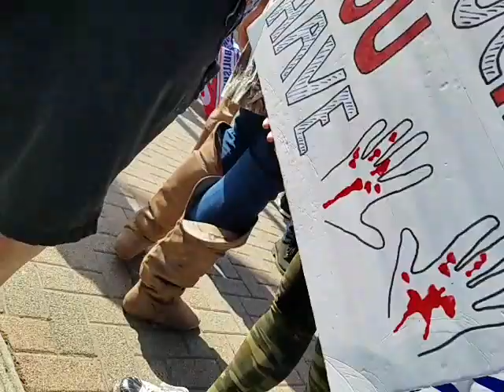Creepy, Ugly Lady Fails with "F---K Trump" Shirt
Trump Derangement Syndrome hit a whole new low at the end of the rally.

It was too little, too late. We had our fun, and they couldn't take that away.